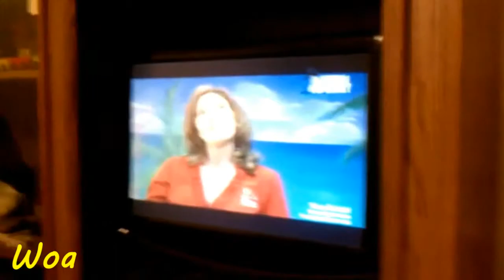Dogs Watching TV Dogs Are Awesome